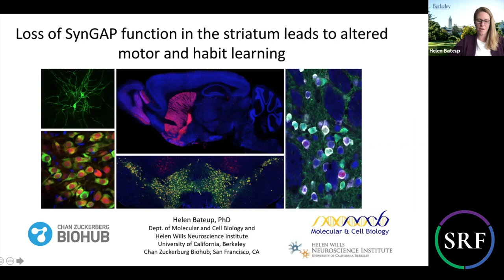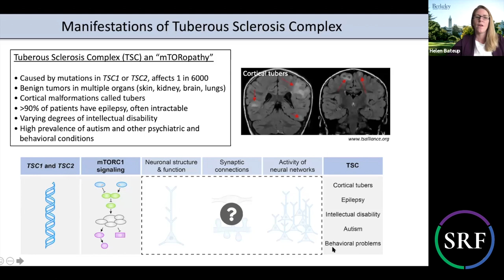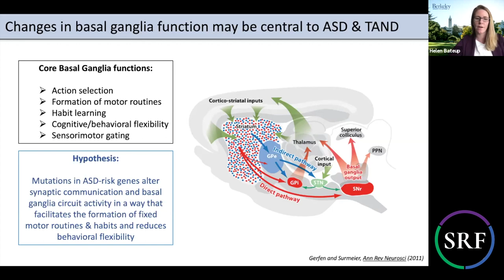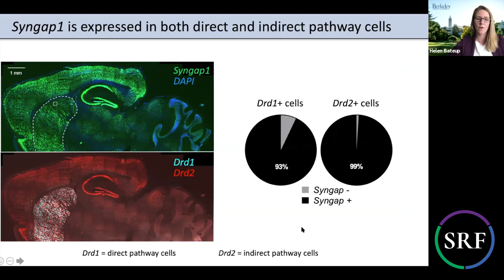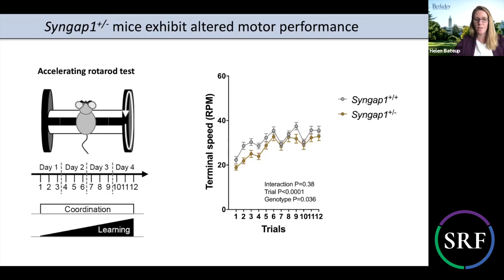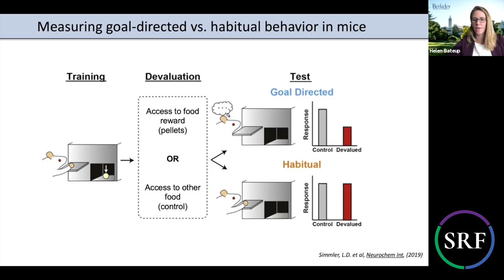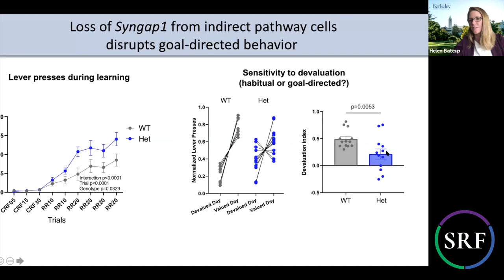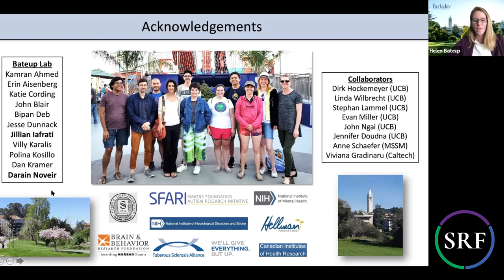SynGAP Research Fund - Helen Bateup - Webinar on Syngap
Loss of SynGAP function in the striatum leads to altered motor and habit learning shared on July 16th, 2020.

Dr. Helen Bateup is Assistant Professor of Neurobiology at UC Berkeley where she has been conducting research since 2013. She earned her PhD at Rockefeller University and her post-graduate work was done at Harvard Medical School with Dr. Bernardo Sabatini. It was there while she was studying the mTOR signaling pathway that she became interested in genetic mutations which affect synaptic function and plasticity and lead to the phenotypes of various neurodevelopmental disorders and ASD.

Her lab describes one of its main focuses as “Understanding the molecular machinery that allows neurons to both be dynamic and maintain balance”. This is done through a multi-faceted approach which includes characterization of both mouse and human cells in various diseases.

One of the main disorders she has studied so far is Tuberous Sclerosis Complex (TSC) and her lab has identified some synaptic changes which they believe may lead to the rigidity in behavior and learning that are seen in TSC mouse models. She also was part of a collaboration which used CRISPR technologies to create organoids which allowed her team to better replicate certain aspects of TSC which the mouse models were not able to.

Over the years she became interested in SynGAP1 mutations as their connection to autism spectrum disorders became apparent. The preliminary work in her lab suggests that loss of SynGAP from striatal neurons is likely to alter their function and may be an important contributor to the repetitive, restricted and inflexible behaviors observed in SYNGAP1 disorder.

Chapters:
00:00 Welcome
00:49 Introduction to the work of Dr Helen Bateup
04:16 Overview of talk
06:25 Molecular pathways implicated in neurodevelopmental disorders
10:46 Tuberous Sclerosis-Associated Neuropsychiatric Disorders ("TAND")
12:10 Diagnostic criteria for autism spectrum disorder (ASD)
13:22 Changes in basal ganglia function may be central to ASD & TAND
16:17 Major cell types of the basal ganglia
19:20 Syngap1 is highly expressed in the striatum
20:54 Syngap1 is expressed in both direct and indirect pathway cells
22:01 Syngap1 mouse models
25:31 Syngap1 +/- mice exhibit altered motor performance
28:23 Loss of Syngap1 in indirect pathway neurons impairs motor learning
34:26 Syngap1 +/- mice show impaired goal-directed behavior
38:06 Loss of Syngap1 from indirect pathway cells disrupts goal-directed behavior
40:06 How does loss of Syngap1 affect striatal cellular function?
41:26 Loss of Syngap1 increases dendritic spine size and reduces synapse density
42:35 Summary
45:39 Questions and Answers